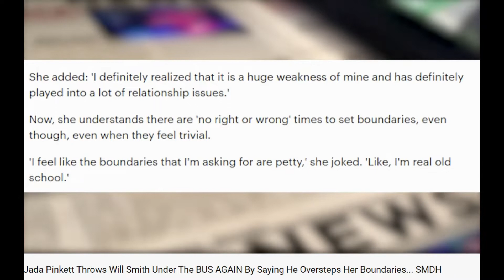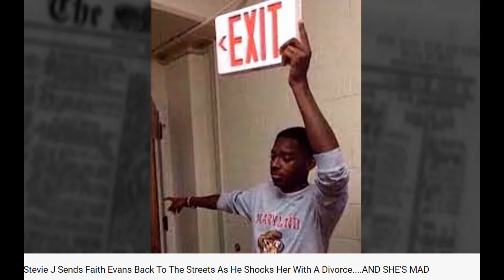GET OUT! OshayDukeJackson Thanks V7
Volume 7 of Oshay Highlights include willsmith with JadaPinket and Strevie J and Faith Evans. TryNotToLaugh, willsmith, billburr, davechappelle, tariqnasheed, drumarjohnson, oshaydukejackson, UrbanXTV, kevinhart, @tariqradio

If this made you laugh, please press the LIKE button.